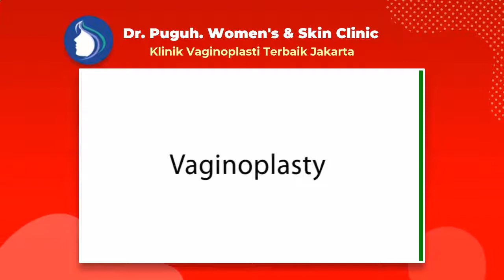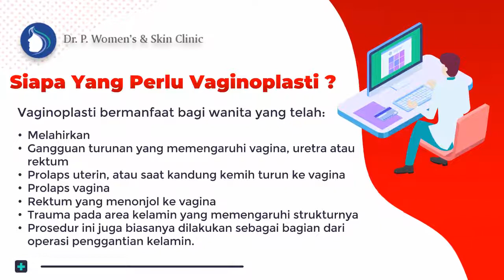Klinik Spesialis Operasi Vaginoplasty Unggulan Di Jakarta - dr.Puguh Womens & Skin Clinic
dr. Puguh. Womens & Skin Clinic adalah klinik kecantikan Terkenal di Jakarta - Dr. Puguh Siap Melayani Berbagai Pasien Dari Seluruh Daerah Di Indonesia baik untuk seluruh wanita karir, kalangan selebritis/artis ataupun dari ibu rumah tangga (emak-emak) yang ingin memiliki organ intim menarik dan sehat prima. Walaupun Dokter Puguh. Womens & Skin Clinic berlokasi di daerah Jakarta, namun tidak menutup kemungkinan pasien berbagai daerah bisa langsung mendatangi untuk mendapatkan bedah plastik miss v, operasi keperawanan, Vaginoplasty, Labiaplasti, Hymenoplasti, Clitoroplasty, Perineoplasty, Laser Vaginal Tightening, G-Spot Implan, G-Spot Injection, Labia Majora Augmentation, juga aneka perawatan miss v lainnya.

Jakarta 10730

Bahagianya Pengalaman Vaginaplasty dengan Biaya Operasi Keperawanan Miss v Harga Terjangkau Namun Tidak Murahan dengan hasil terbaik!

Pembedahan Keperawanan murah( Vaginaplasty) serta adem di Jakarta adalah salah satu solusi untuk kalian yang berkenan mengembalikan kekencangan dengan melindungi kualitas di zona Miss V kalian dikala berhubungan Seksual.
Sebab untuk perempuan tidak cuma wajah dan|dengan|juga|serta} badan saja yang wajib dilindungi, Tetapi pula organ seksual yang serta tidak luput dari kepedulian. Tiap perempuan tentu menginginkan organ intimnya sehat dan prima.

Dokter A. M. Puguh ialah seorang Dokter Spesialis Kebidanan dan Kandungan yang memiliki pengalaman selama 30 tahun di bidangnya. Disaat ini, Dokter. A. M. Puguh berpraktek di Rumah Sakit Husada, Jakarta Pusat serta Klinik di Gajah Mada. Sebagai seorang dokter, beliau sudah menyelesaikan pembelajaran di China Medical University, serta VACRS Veterans General Hospital, Taiwan. Dokter. A. M Puguh juga mengenyam pembelajaran" Bedah Plastik Miss V"( Cosmetic Miss V Surgery) di Amerika, Korea, Tiongkok serta telah memiliki pengalaman kerja di bidang ini sepanjang 15 tahun.

Vaginoplasti merupakan prosedur bedah buat mengencangkan, merekonstruksi serta mengembalikan tampilan asli Miss V. Oleh sebab itu, prosedur ini pula diketahui dengan sebutan pembedahan pengencangan Miss V, pembedahan plastik Miss V, ataupun rekonstruksi Miss V.
Vaginoplasti bisa dicoba bagaikan prosedur bedah kosmetik elektif dan bedah plastik rekonstruktif, yang pula bisa dikombinasikan dengan bedah kelamin yang lain semacam labiaplasti serta rekonstruksi selaput dara.

Vaginoplasti berguna buat perempuan yang sudah:
- Melahirkan

👉 Dimana tempat yang sesuai melaksanakan tindakan Pembedahan Keperawanan tidak mahal( Vaginaplasty)?

Dokter Puguh. Womens & Skin Clinic mampu jadi jawabannya. Klinik ini menawarkan aksi pembedahan bedah plastik terbaik serta senantiasa melindungi mutu. Didukung oleh dokter pakar bedah yang telah memiliki banyak pengalaman juga sertifikasi akan membuat kalian senantiasa merasa nyaman buat menempuh prosedur setimpal dengan yang kalian mau.

Di klinik ini kalian bisa konsultasikan terlebih dulu sehingga kalian dapat memperoleh hasil yang terbaik juga sesuai dengan apa yang kalian mau.

Dokter Vaginoplasti Paling Dicari jakarta- Dr. A. M. Puguh SpOG. MMR